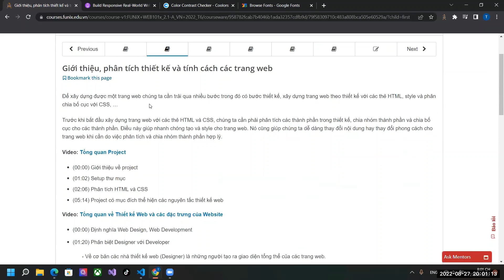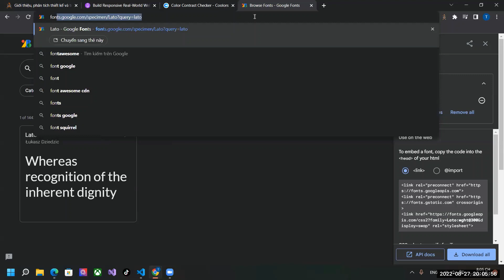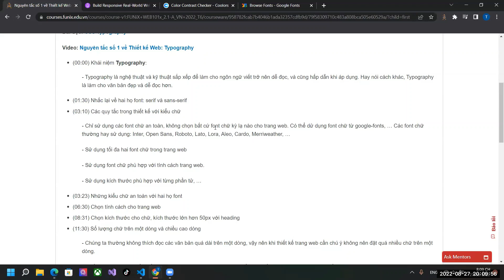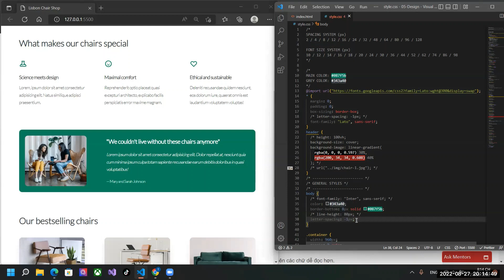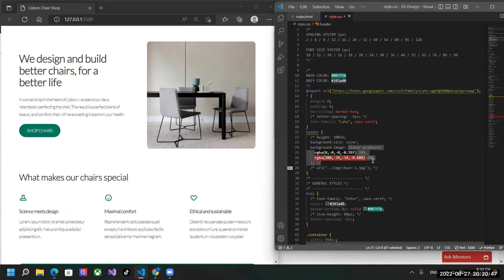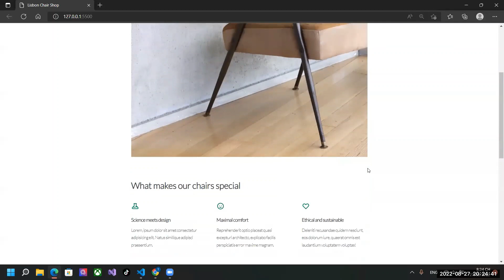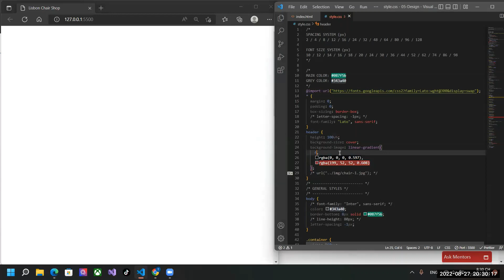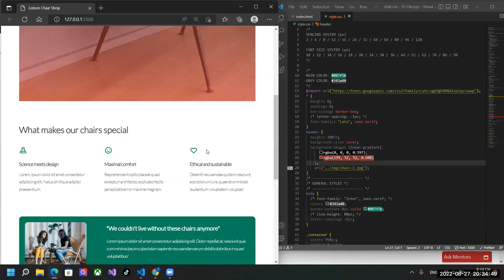[Xây dựng website đầu tiên (CCDN)] Bài 11 - Các nguyên tắc thiết kế website - Phần 1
Bài 11 - Các nguyên tắc thiết kế website - Phần 1 được chia sẻ vào ngày 10/8/2022 bởi xTer Trần Văn Phú - học viên chương trình Chứng chỉ Doanh nghiệp. Nội dung bài chia sẻ bao gồm những thông tin sau:

00:00 - Giới thiệu học viên
00:06 Tổng quan về Thiết kế Web và các đặc trưng của Website
08:39 Nguyên tắc số 1 về Thiết kế Web: Typography
14:46 Nguyên tắc số 2 về Thiết kế Web: Color
18:33 Nguyên tắc số 3 về Thiết kế Web: Image và Illustration

Bài 11 - Các nguyên tắc thiết kế website - Phần 1 là bài học thuộc môn Xây dựng website đầu tiên (Chứng chỉ Doanh Nghiệp. Môn học hướng người học có thể hiểu những kiến thức tạo nên một website cơ bản và có thể tạo ra website của riêng mình hoặc tham gia các dự án xây dựng giao diện khác, cung cấp những kĩ năng cơ bản nhất đề người học có thể làm chủ được quá trình tạo ra một website và có thể ứng dụng trong thực tế. Kiến thức trong môn học này cũng là điều kiện tiền đề để người học tiếp tục tham gia các môn học chuyên sâu về lập trình web tiếp theo.

Hướng dẫn và chia sẻ kinh nghiệm học tập là hoạt động được FUNiX tổ chức từ tháng 2/2022, trung bình khoảng 60 buổi/tháng. Mỗi buổi giảng thường kéo dài 60 phút với 40 phút đầu là giảng bài, phần còn lại là Q&A. Buổi giảng đều có một nội dung trọn vẹn là 1 bài học hoặc 1 nội dung cụ thể trong môn học, ví dụ hướng dẫn làm 1 bài Assignment (bài tập thực hành) hoặc 1 bài Lab/project của môn học. Người chia sẻ là các Học viên đã hoàn thành môn học, có kết quả học tập tốt và mong muốn chia sẻ kiến thức cho cộng đồng.
Bên cạnh Hệ thống hỏi đáp Mentoring, Review tiến độ học cùng mentor, Hỏi đáp với Tutors trên Discord, việc bổ sung thêm 1 kênh hỗ trợ học tập cho học viên bằng hình thức giảng bài – chia sẻ này nhằm tạo thêm một kênh tương tác nữa cho các bạn học viên được trực tiếp nghe giảng, trực tiếp hỏi đáp, giao lưu với các tutor, từ đó ôn luyện, bổ sung và hệ thống lại kiến thức của bản thân, vượt qua môn dễ dàng, đúng lịch.
Theo lộ trình, toàn bộ gần 100 môn học của FUNiX sẽ được tổ chức để chia sẻ theo hình thức giảng bài & học tập này, từ chương trình học lấy bằng, Core Software Engineering – đào tạo Lập trình viên chuyên nghiệp (5 Học kỳ, mỗi học kỳ 5 môn, tổng 20 tháng ) đến các chương trình học cấp tốc 6 tháng đi làm (mỗi hướng 5 môn Chứng chỉ CNTT chuyên sâu (mỗi chứng chỉ 5 môn, khoảng 7 tháng Phổ cập kiến thức CNTT (mỗi môn 6 tuần